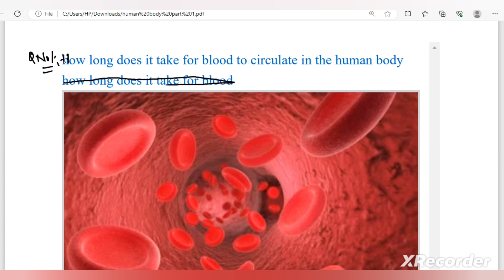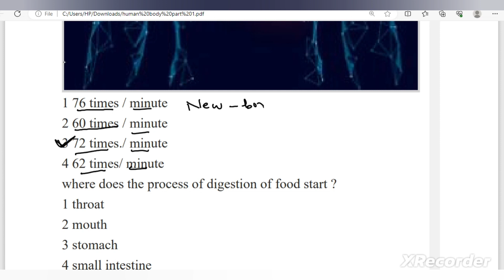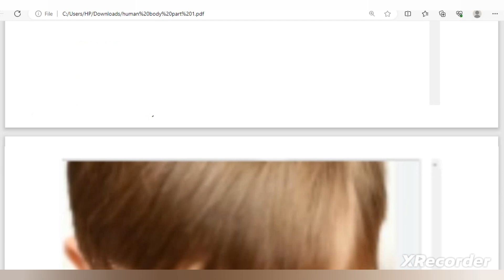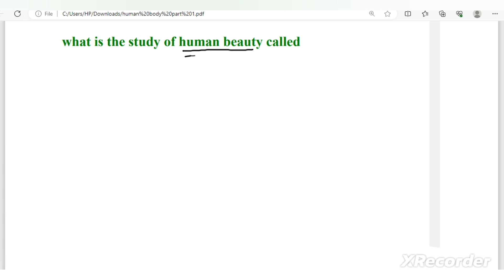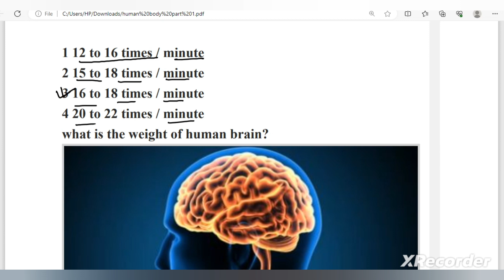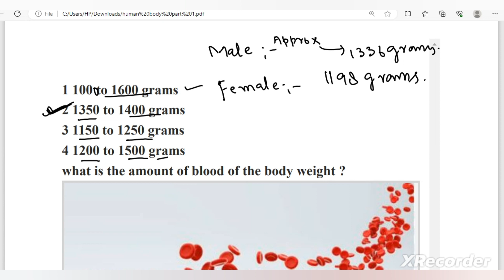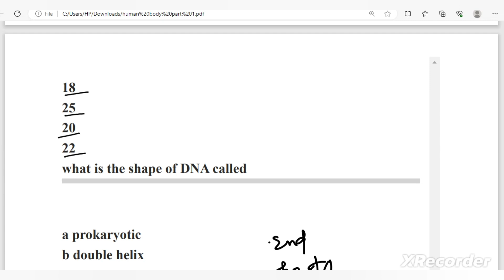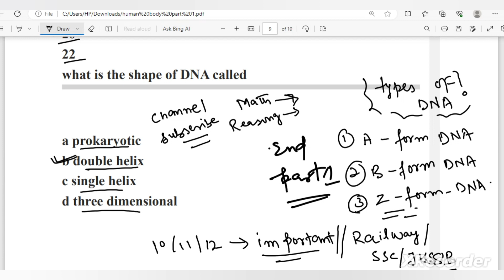human body important questions for jkssb/ssc and upcoming all exams by aamir sir